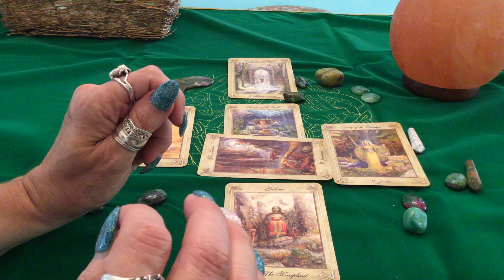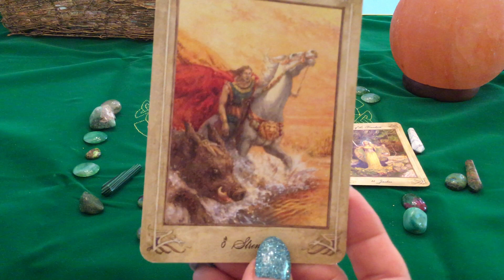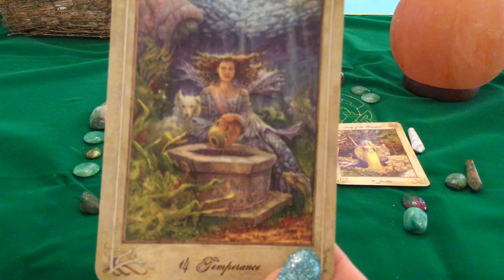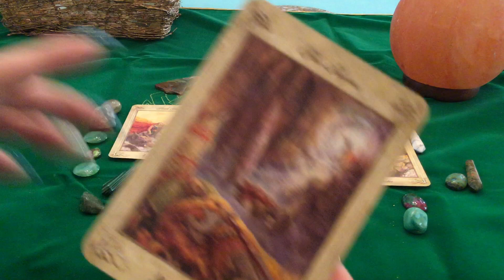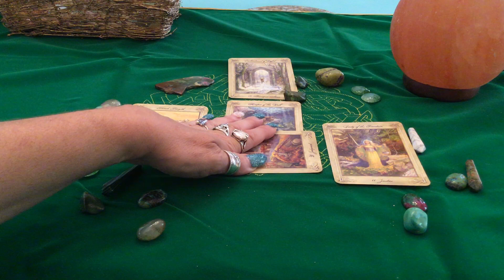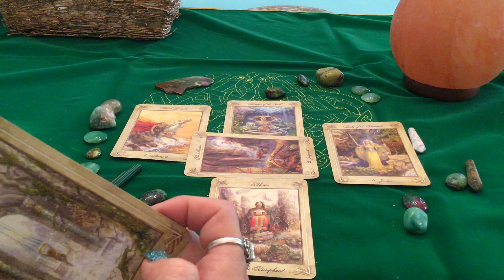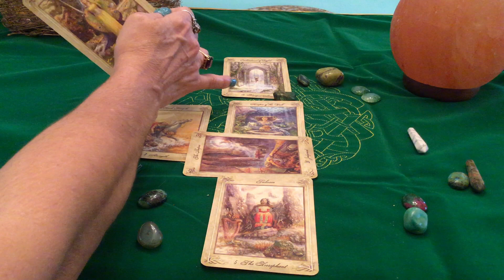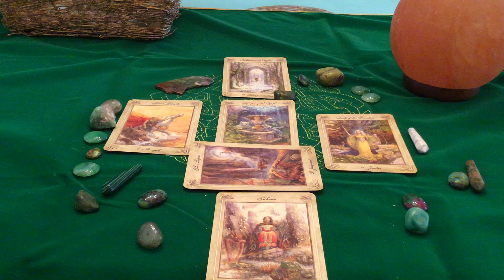Taurus Solar Return 2018-2019~"I Have" by Enchantress Tarot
Happy Solar return! Happy Birthday Taurus!!
This is for all Taurus Sun, Moon, Ascendent, Stellium in Taurus or North Node!

Book readings with Mary-Jo - Enchantress Tarot on Instagram, Facebook, YouTube, G+

Buddha

For your free natal chart